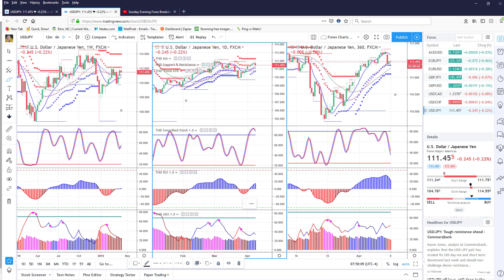USDJPY Move Down Off Stochastics Being Overbought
Last night in the Nadex Sunday night Forex Breakdown,  Gail Mercer, founder of TradersHelpDesk.com, reviewed the USDJPY and identified the Overbought Stochastics on the daily chart and anticipated a move down to at least the 360 minute ATR stop (blue plus sign on the chart). So what happened when Asia opens?

Using the higher time frames to identify the potential direction, traders using the TradersHelpDesk indicators and methodology, go down in time to identify the best opportunity to enter the trade. In other words, for confirmation of what the higher time frames are identifying.